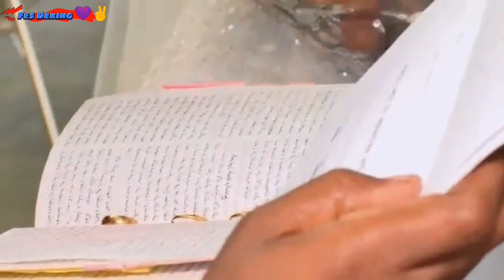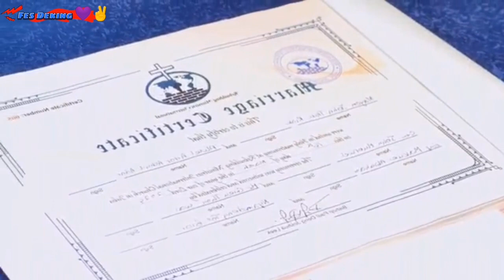Aluel Ador Achuil and Mayom John Thuc's Wedding - South Sudanese Wedding in Juba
4
Amazing South Sudanese wedding of Mayom John Thuc And Aluel Ador Achuil in Juba/SouthSudan
Its Legendary seeing the two Beautiful young Couples joining hands together as one